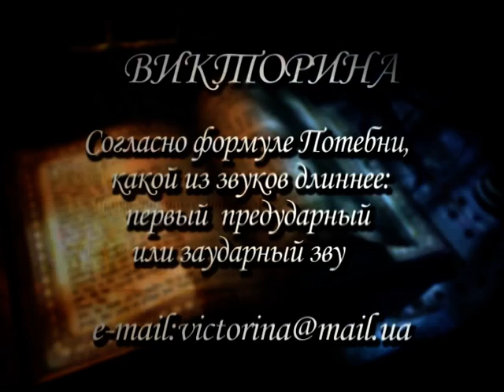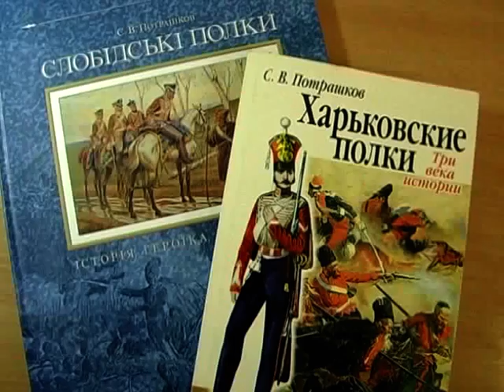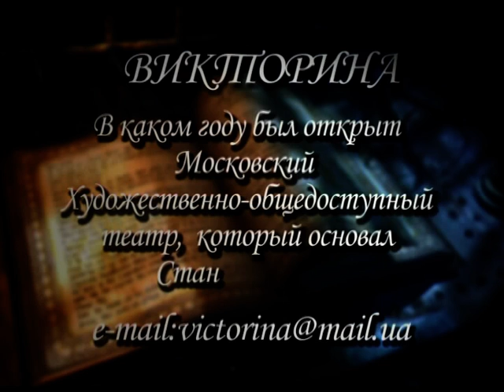200-летие взятия Парижа в марте 1814 году